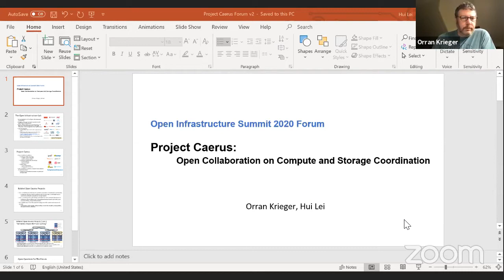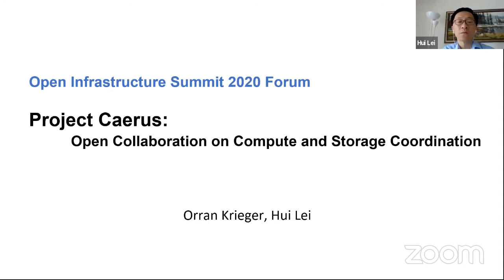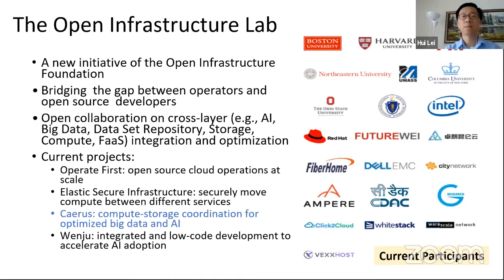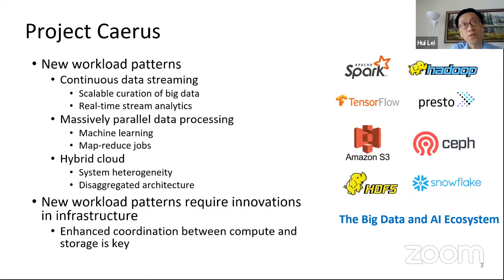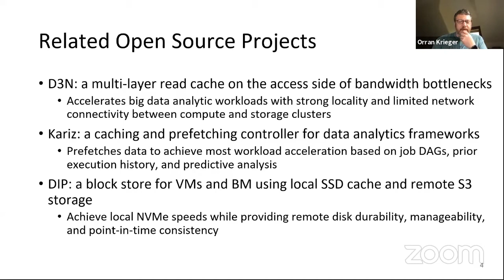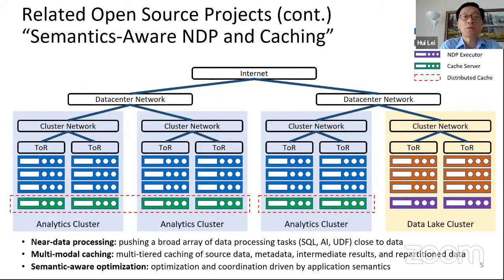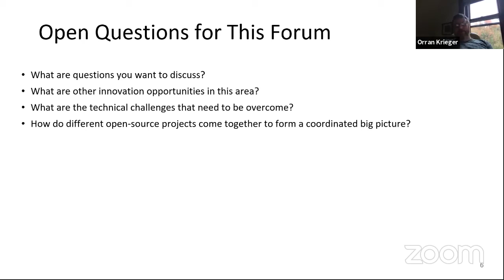Project Caerus: Compute Storage Coordination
Big data and AI applications are proliferating rapidly, which are compute-, IO-, and memory-intensive, imposing significant performance and scalability challenges on the underlying compute and storage systems. Typically, distributed data-parallel data processing engines (e.g., Spark and TensorFlow) and distributed storage systems (e.g., S3 and Ceph) are developed and managed independently. The disaggregation of compute and storage has made it difficult to perform end-to-end optimization or to fully exploit hardware resource capacity available in the overall system. Project Caerus aims to create a new open ecosystem that allows compute and storage platforms from different sources to operate in a concerted fashion to substantially improve application performance, resource utilization, and application developer productivity.

Moderators: Hui Lei, Orran Krieger
Track: Forum